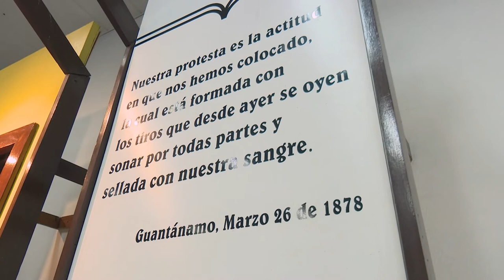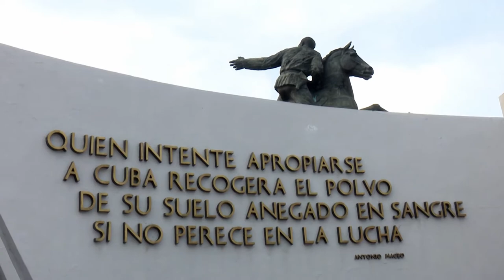Tributo en Santiago de Cuba a Antonio Maceo